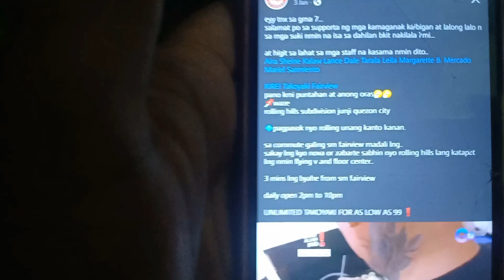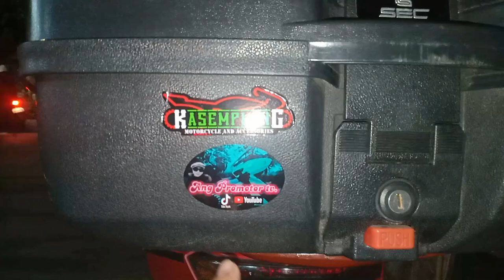KIREI UNLI TAKOYAKI FAIRVIEW || Kenneth Teng TV